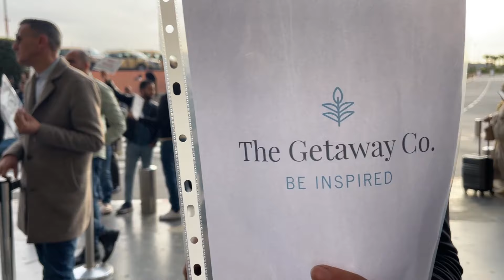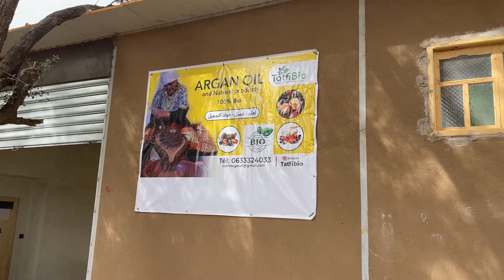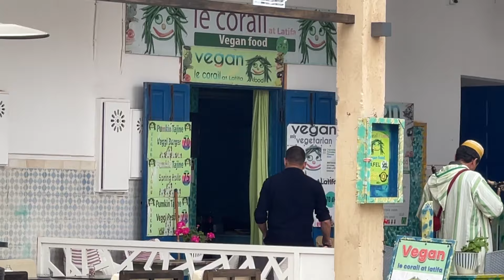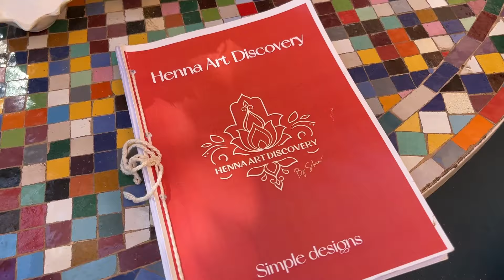The Magic of Morocco with The Getaway Co. | Lauren In Real Life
If you'd like to take a vegan holiday with @thegetawayco.4542 head to this link 🔗 - Join me in Bali from Sept 7 to 17, 2024 ✨